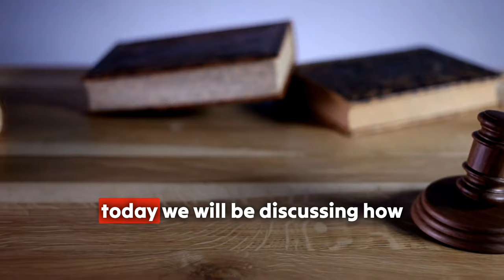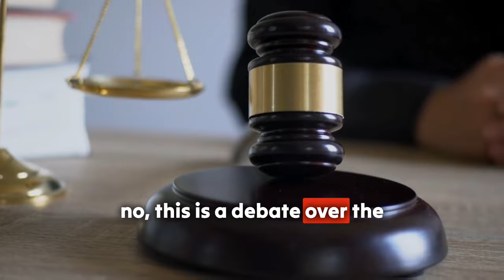New Hampshire Opposes New Marriage Bill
New Hampshire Opposes New Marriage Bill.  Embark on a comedic journey through the unpredictable realms of "Marriage Laws and Ripe Teens"! This quirky tale intertwines the complexities of legalities surrounding marriage with the youthful antics of ripe teens, resulting in a delightful blend of humor and heart. Join us as we explore the comical collision of generations, where love, laughter, and law converge in unexpected ways. From awkward courtship to unconventional unions, this film promises to tickle your funny bone and warm your heart. So grab your popcorn and get ready for a hilarious ride through the wacky world of "Marriage Laws and Ripe Teens"!